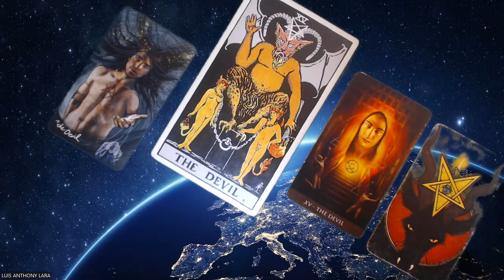TAROT LESSONS 101-#15 THE DEVIL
We continue the lessons of the Tarot cards Major Arcanas going deep to understand The Devil Card!

3 Card Reading
30 Min Reading
1 Hr Reading